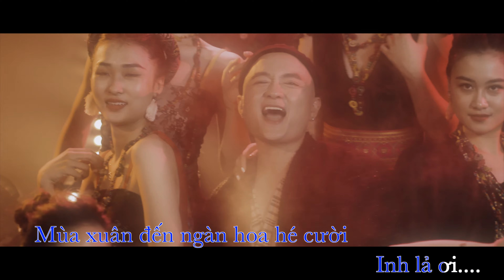Music Video - KARAOKE - Inh Lả Ơi Remix [ dân ca Thái ] - Cao Minh Tiến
Phối khí : Lê Hải Nam
Phòng Thu : Nam Lee
Quay Phim : Tuấn Đức
Vũ Đoàn : Cannes
Makeup : Liên Lek
Hair : Trần Vân
Trang Phục : Cao Minh Tiến DESIGNER
Location : Opera Clup 18 Lương Ngọc Quyến - Hoàn Kiếm - Hà Nội

Cảm ơn cả nhà đã và đang ủng hộ Cao Minh Tiến . Tình yêu và sự quan tâm của các bạn sẽ là động lực cho Cao Minh Tiến làm thêm nhiều clip chia sẻ về nghề nghiệp cũng như những niềm vui hậu trường cho các bạn theo dõi.
© Bản quyền thuộc về Cao Minh Tiến
© Copyright by Cao Minh Tiến - Do not Reup